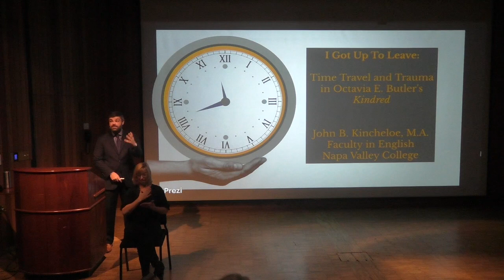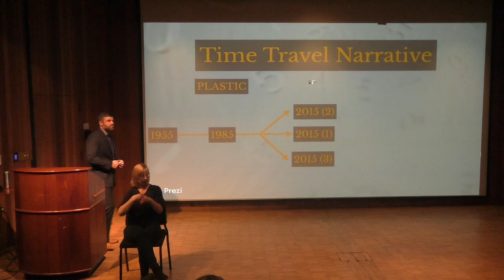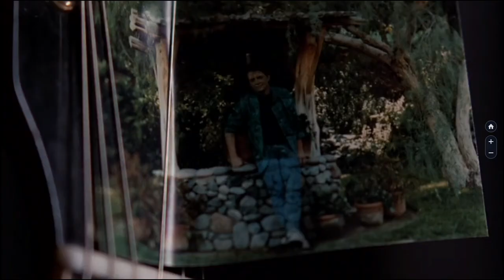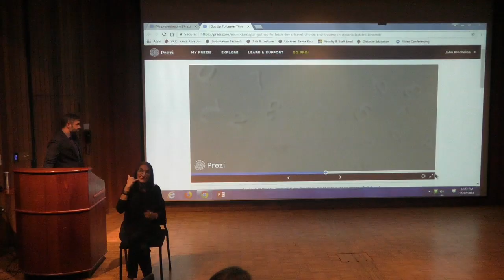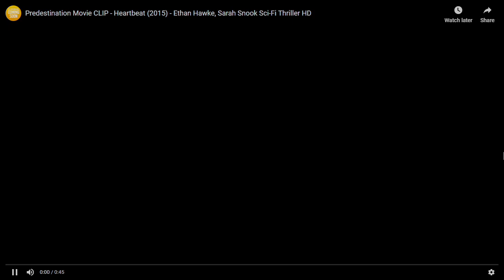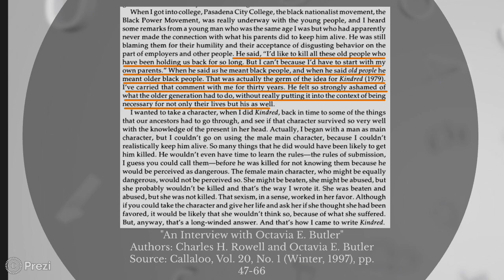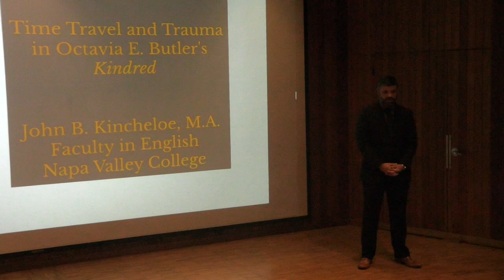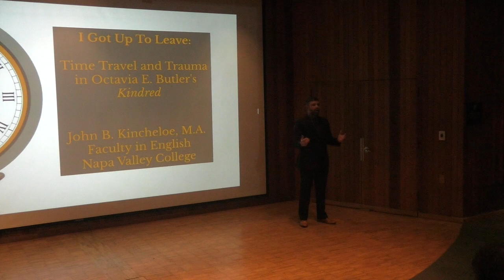A&L/WOLM- I Got up to Leave: Time Travel and Trauma in Octavia Butler's Kindred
Science Fiction and Fantasy authors have long grappled with the desire to alter a traumatic past, present, or future through time travel narratives. In Octavia Butler's brilliant novel Kindred, this journey leads to a full realization of the trauma of slavery, its resonance in the present and unpalatable choices that allow us to understand our own socio-historical selves. Join us for a look at time travel and this novel's captivating insights.

Presenter: English Faculty John Kincheloe